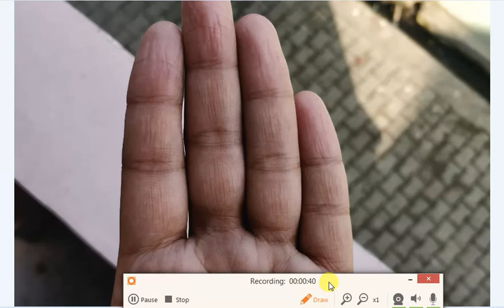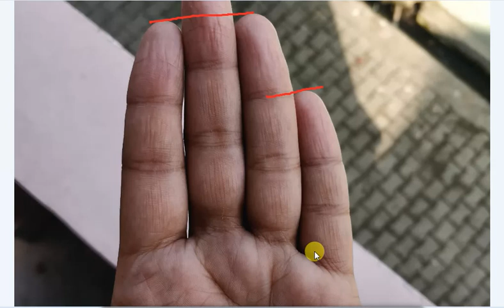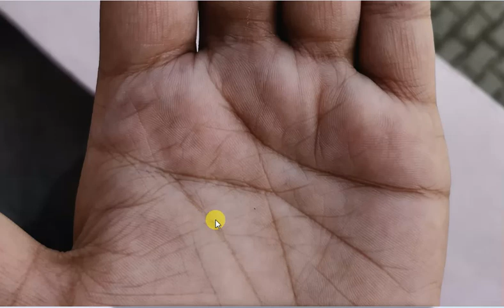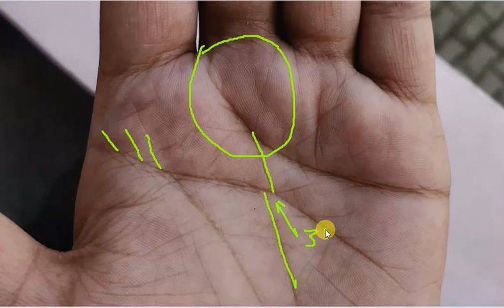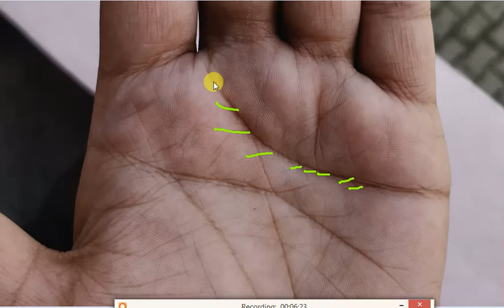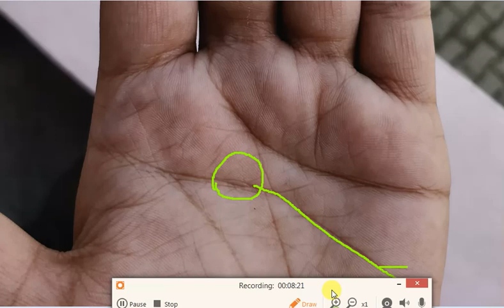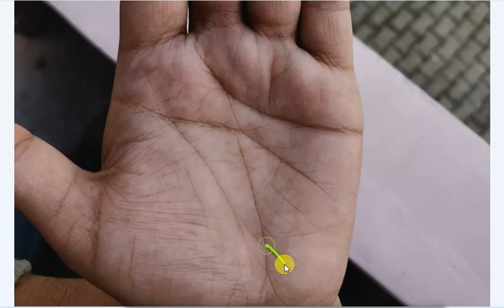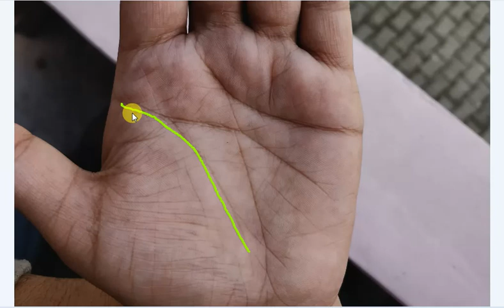Fate Line shows Positive change in age 36